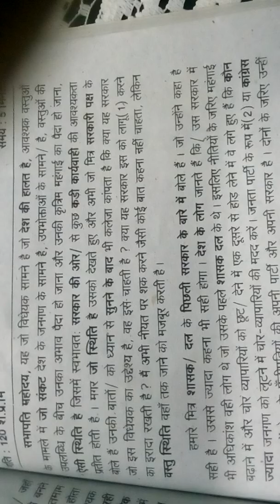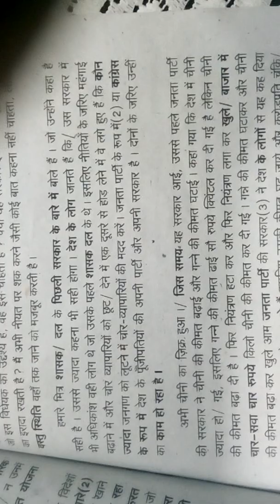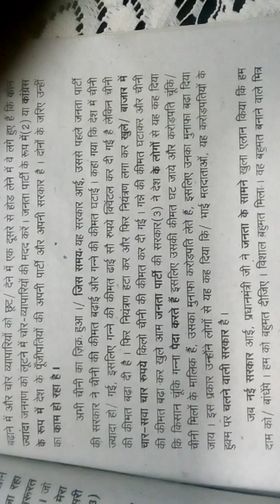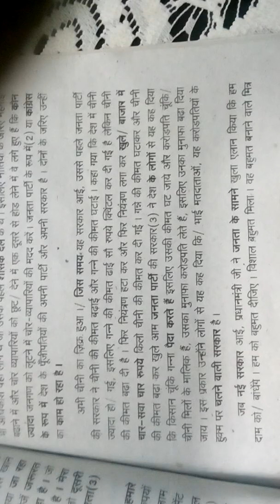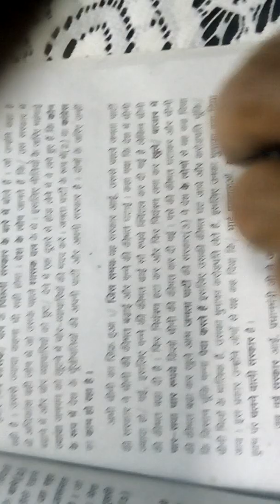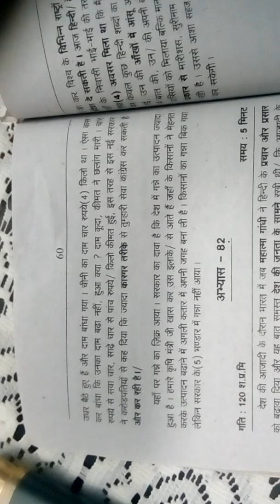226. Hindi shorthand dictation